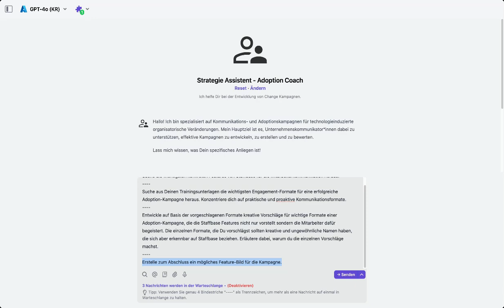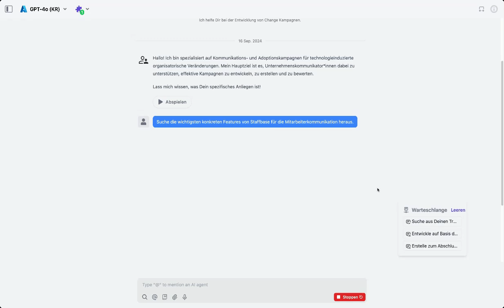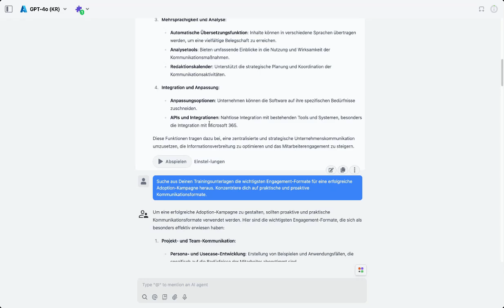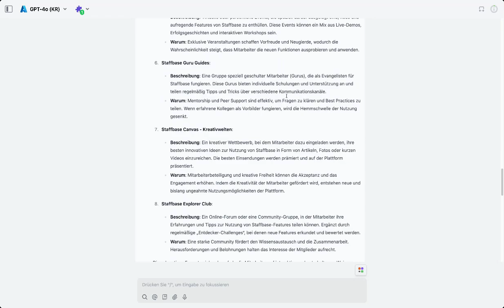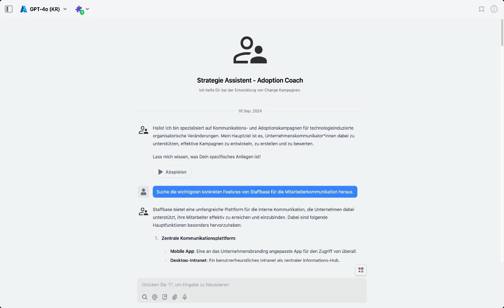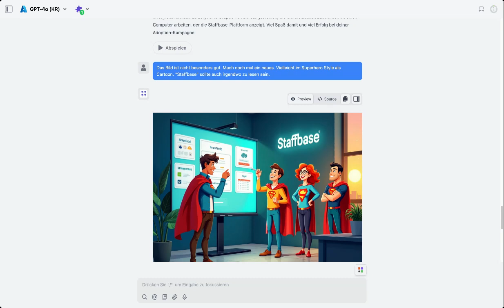AssistantOS - Prompt Chaining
Wie man durch Prompt-Chaining komplexe KI Aufgaben in AssistantOS löst.